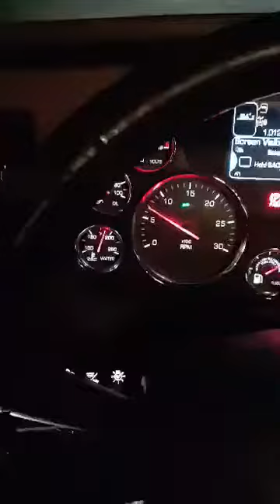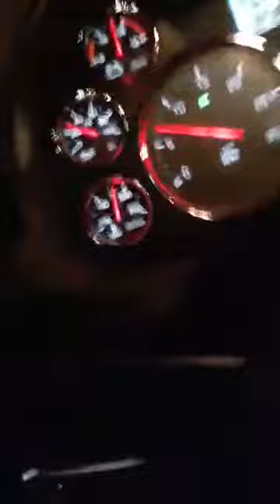Wendell's new truck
Try this cable it fits inside your Z cable